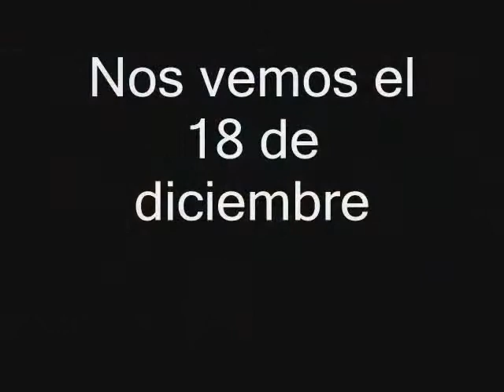Invitación 18 de Diciembre 3er Aniversario de Pantano Rock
Clip de ensayos para el evento del 18 de diciembre del 2010